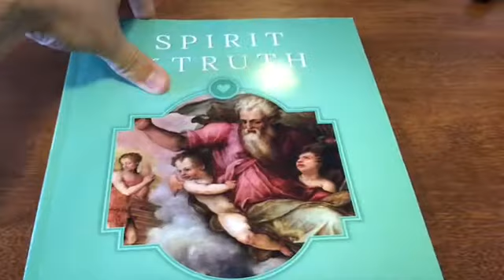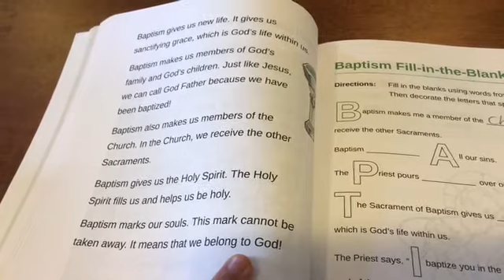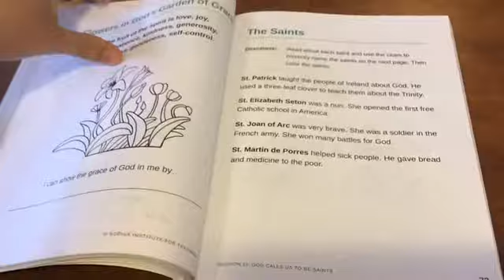1st Grade Session 10